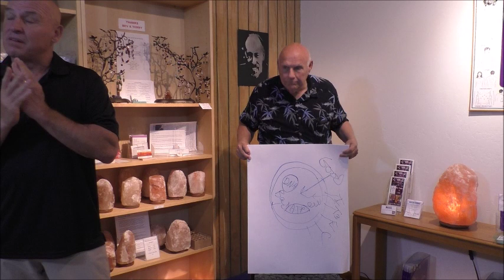OVERWEIGHT & OBESITY WORKSHOP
Dr Dave Stender was our guest speaker tonight at our Bio-Touch workshop. He is a fantastic, fun speaker and his presentation was so very informative and helpful. The main message I think we all received was one of hope.

You can learn the sets of Bio-Touch points needed to address these conditions by going to our website. They include the GREETING, METABOLISM, STRESS and HEAD.  Download the worksbook at JustTouch.com